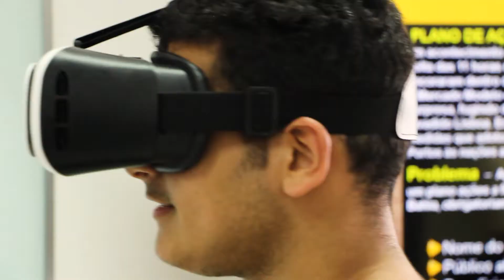IFBA na UNIVERÃO. Terceiro dia